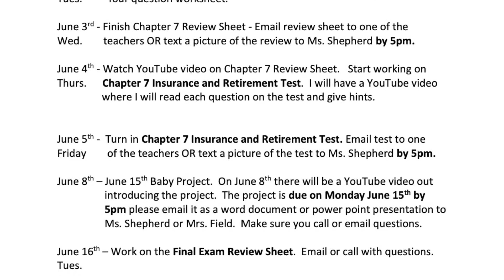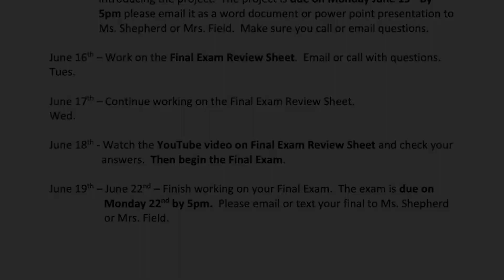Intro to Business Math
This is the first in a series of Business Math videos. This is the Introduction to the series with information that you will need to get started. Make sure to comment in order receive participation credit.